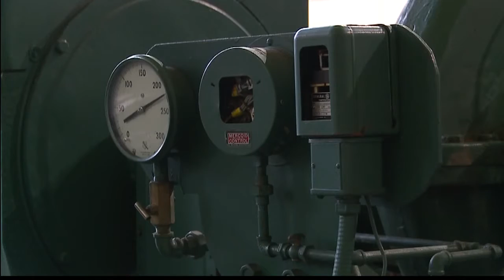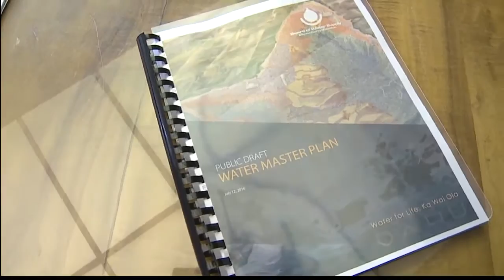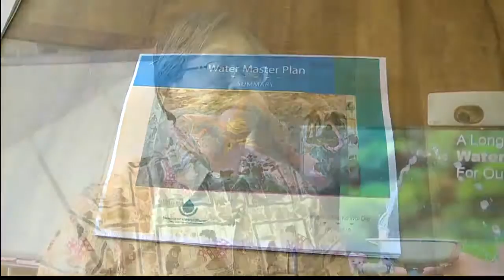The Board of Water Supply's Water Master Plan